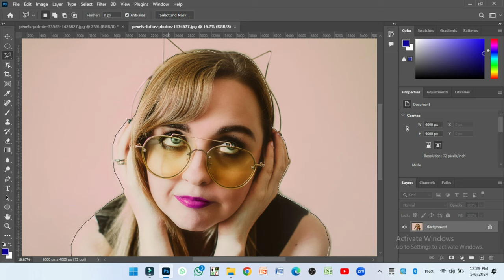Removing Photo Background Super Work: Achieving Maximum Tric Success || N32